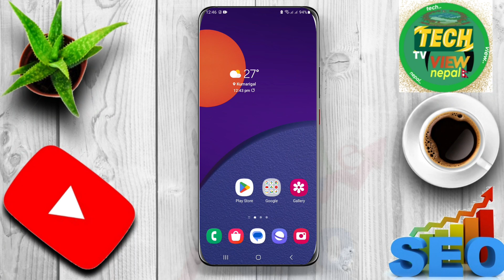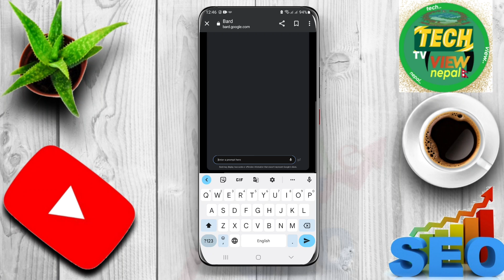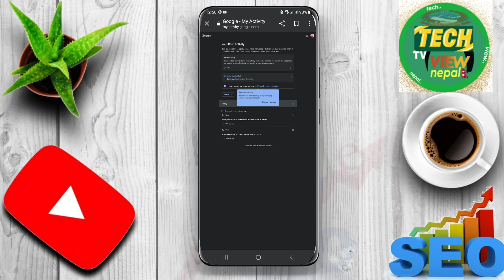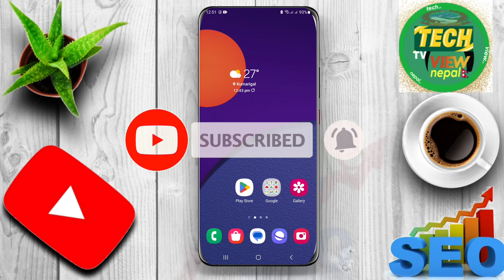google bard use garne tarika || google bard kasari use garne || google bard kasari prayog garne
NEW YOUTUBER  NOTICE ______________
नयाँ YouTubr बन्ने सोचमा हुनुहुन्छ ?
हुनुहुन्छ भने भिडियो 1लिंक बाट सुरु गरेर अन्तिम लिंक सम्म हेर्नुहोला।।
100% सम्भव छ ?
100% YouTube मा success हुनुहुन्छ।
  __ धन्यवाद _________________________

from: mellekh_02_Achham